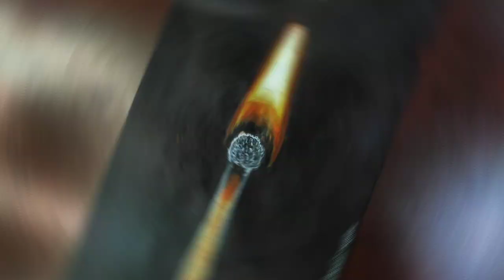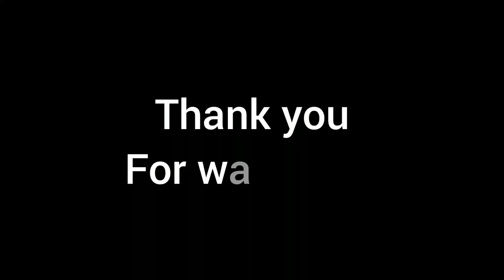How to draw match stick with fire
Paper used Camlin 200gms

Pencil used Doms 24 colour and Camlin double colour 24 shades

Pencil used Camlin 6 shade graphite pencil

Pencil used artline 6 shade graphite pencil

Camera used open camera

Video edited in kinemaster

Thumbnail edited in PicsArt

Music creadit to

painting,
painting portraits acrylic,
painting murals on walls,
painting time lapse,
painting wall art,
painting concrete,
painting cabinets white,
painting calipers,
painting clouds acrylic,
painting challenge,
painting car with spray can,
canvas painting,
canvas painting for beginners,
colour painting,
car painting,
computer painting,
canvas painting ideas,
coffee painting,
chalk painting furniture,
cycle painting,
cherry blossom painting,
painting design,
painting doors,
painting drawing easy,
painting designs on walls,
painting death guard,
painting deck,
painting doors and trim,
painting dresser,
painting dnd minis,
painting dark angels,
drawing painting,
diamond painting,
digital painting,
doja cat painting interviews,
diamond painting asmr,
doraemon painting,
dot painting,
dog painting,
painting easy,
painting explained,
painting easy flowers,
painting elephant,
painting exterior of house,
painting eyes temptation,
painting easy for beginners,
painting exterior door
how to draw easy step by step for beginners,